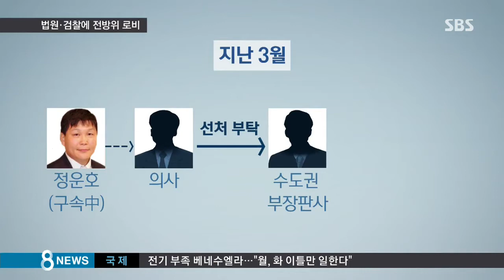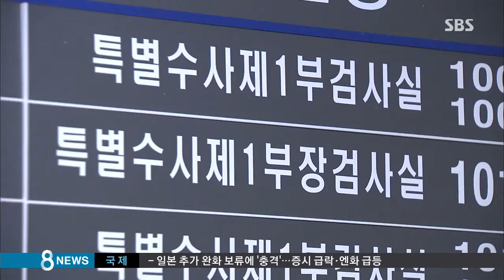네이처리퍼블릭 대표, 구속 벗어나려 '전방위 로비' / SBS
해외 도박 혐의를 받고 있는 정운호 네이처리퍼블릭 대표의 거액 변호사 수임료를 둘러싼 진흙탕 싸움이 점입가경입니다. 정 대표가 구속 상태를 벗어나기 위해서 법원과 검찰에 전방위 로비를 벌인 정황도 드러나고 있습니다.